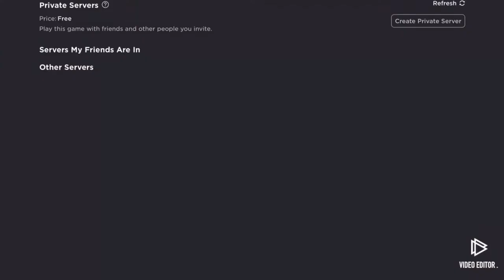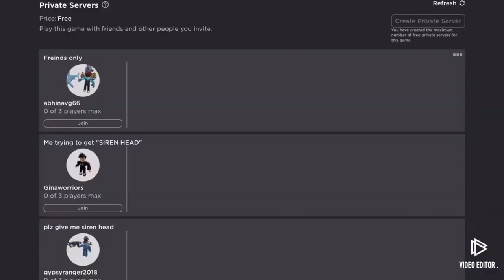5 minutes of me trying to get siren head in project kaiju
It’s insanely hard to get siren head you have to be first place on a tournament or at random chance if your trying by random chance it’s a 1/150 change to get siren head at random chance